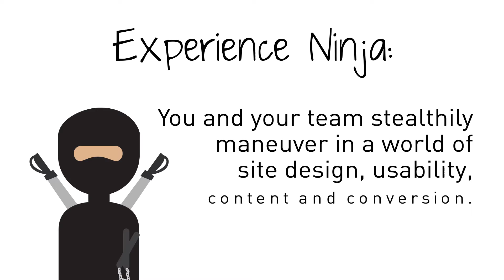Digital Disrupter: Experience Ninja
Hear why these retailers call themselves Experience Ninjas, you may be one too! Discover content at Retail’s Digital Summit for every type of Digital Disrupter